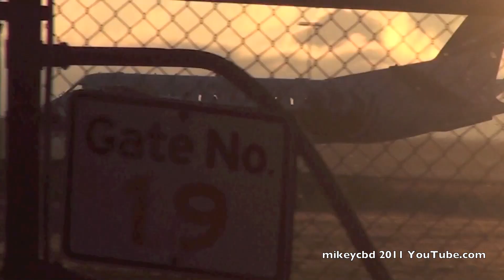Virgin 815 Clear for Take Off Melbourne Rex zl3752 Mt Gambier ATC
This was my first recording before setting up the tripod. It was cold, my jacket wouldn't zip up! Trying to set up for the A380 coming in at 8:10am QF094.  Anyway ... the sun was blinding but I managed to grab some shots today including a Regional Express Flight ZL3752 from Mt Gambier (wherever that is). Filmed Operations Road (as usual) and looking forward to getting the Korean flight... why you may ask, it's been over 6 years since I started on YouTube and one of my early videos on here is a Korean flight taking off from Auckland International where I use do live!